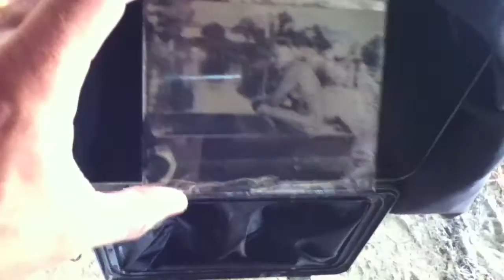Wet Plate Collodion fever at 30C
A videolog on wet plate collodion process at temperature of 30°C.